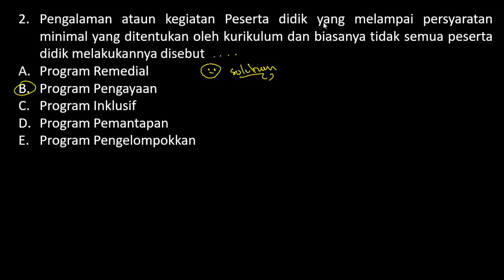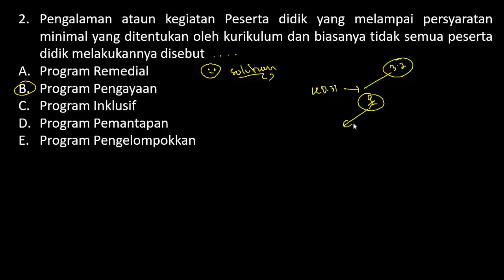FR SKB PEDAGOGIK PGSD/Guru SD/Guru Kelas/Guru SMP/Guru SMA - Program Remedial dan Pengayaan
FR SKB PEDAGOGIK PGSD/Guru SD/Guru SMP/Guru SMA - MODEL PEMBELAJARAN